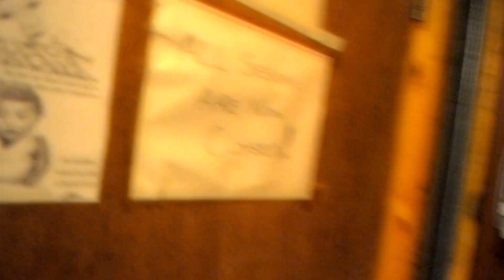Sic'Nis x D.A.Z - Trap MuSIC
Produced by Da Major for Vomit Productions
Directed By Regime Records

Follow SicNis aka GhostsAngel aka QueenOfBadAssery on